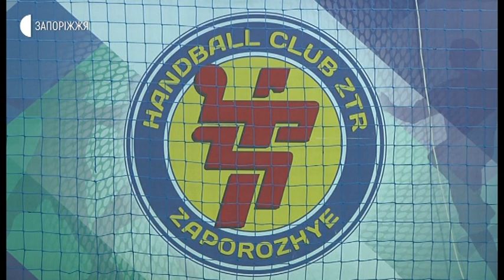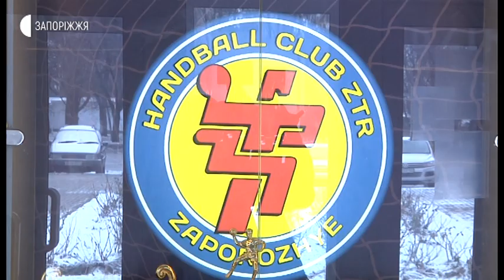Новини - Відкритий лист "ЗТР" - 07.02.2020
5 лютого керівництво гандбольного клубу «ЗТР» оприлюднило відкритий лист, у котрому звертається до Міністерства культури, молоді та спорту, федерації гандболу України та обласного і міського керівництва із проханням про допомогу. Чи дограють підлеглі Віталія Андронова до кінця чемпіонату у Суперлізі, яка доля чекає дочірній колектив «ЗТР»-у - дізнавались журналісти Суспільного.